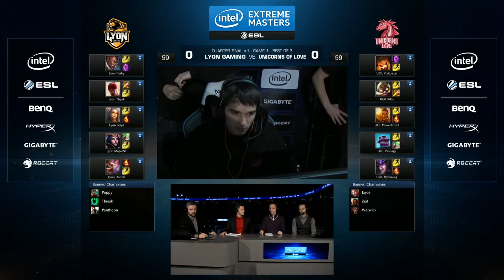Lyon Gaming vs Unicorns of Love - Quarterfinals - Game 1 - IEM San Jose 2014 - League of Legends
Lyon Gaming vs Unicorns of Love Game 1 of the Quarterfinals of the IEM San Jose 2014 (League of Legends).